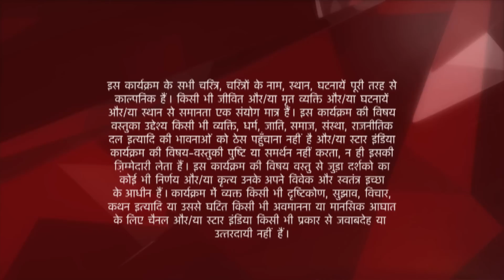Ye Hai Mohabbatein | ये है मोहब्बतें | Raman ne Mani ko Aliya ke baare mein kya bataya?